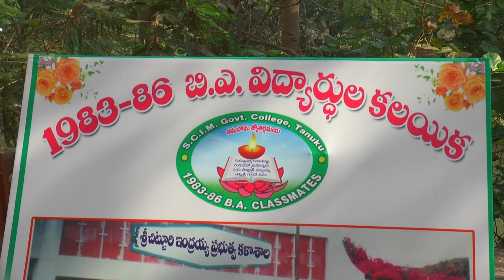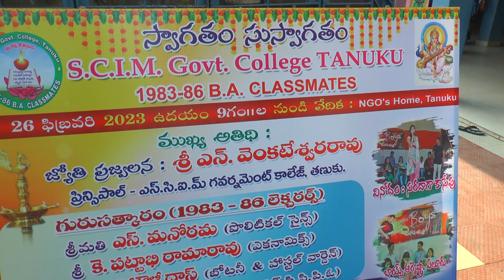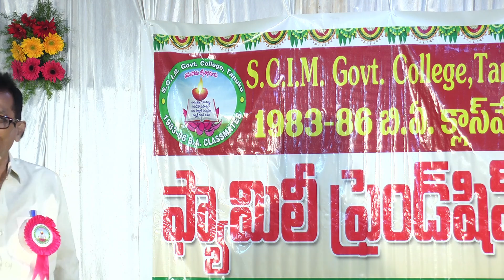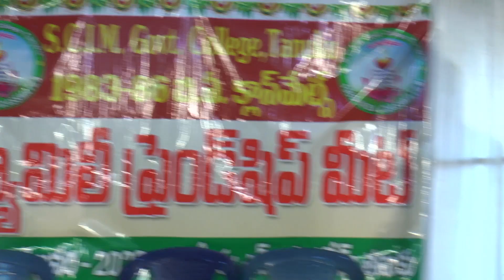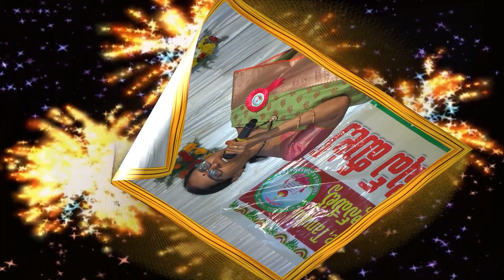Family Friendship Meet. SCIM Degree College Tanuku, B.A. 1983-86 Classmates TANUKU. Full video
Family Friendship Meet. SCIM Degree College Tanuku,  B.A. 1983-86 Classmates   TANUKU, at  NGO^s Home, on 26th February Sunday  From 9am to 4pm.. Special Guest present Principal and our 86 Lecturers and 69 Classmates with Families.